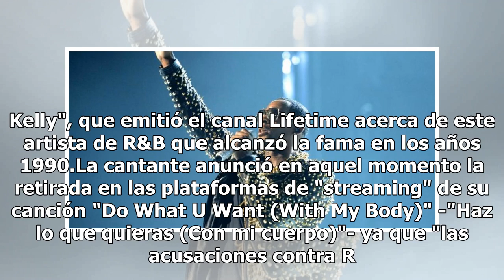¡A la cárcel otra vez! Detienen nuevamente a R. Kelly en Estados Unidos tras acusarlo de delitos ...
¡A la cárcel otra vez! Detienen nuevamente a R. Kelly en Estados Unidos tras acusarlo de delitos sexuales